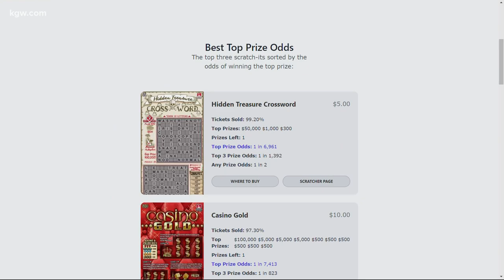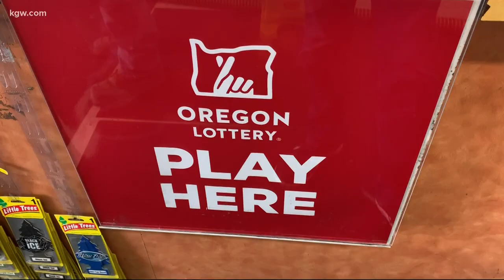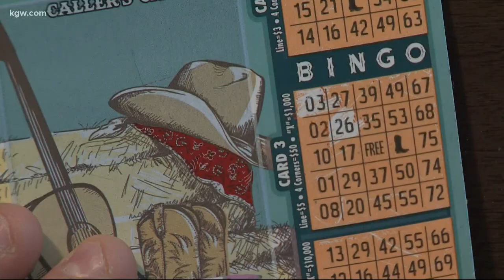Site tries to improve Oregon Lottery scratch-it odds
A Tigard man’s website tries to help you improve your odds of winning Oregon Lottery scratch-it games. Devon Haskins shows us.